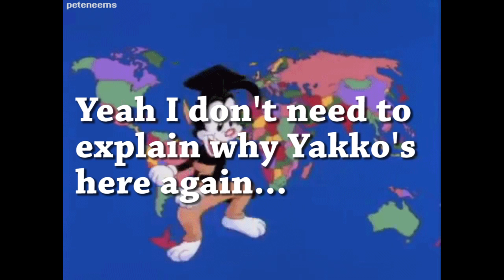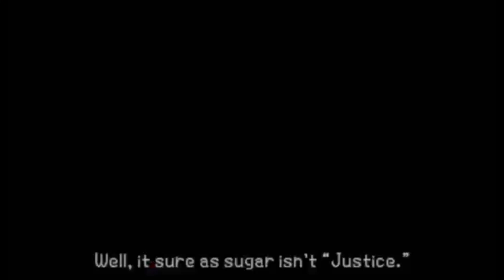Let's Play Kingdom Hearts: Birth By Sleep [Aqua] [Part 9] - Vanitas & Recording Issues Galore